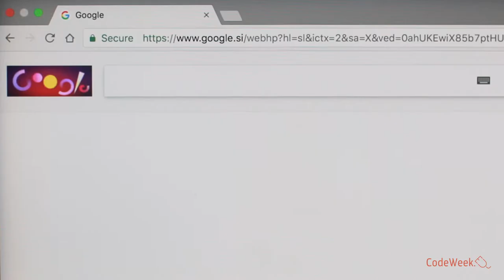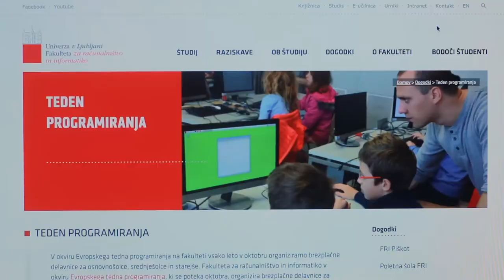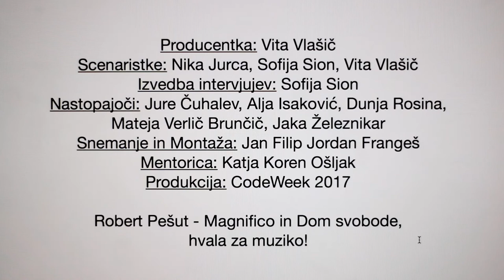Kdo je programer?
CodeWeek 2017 promo video